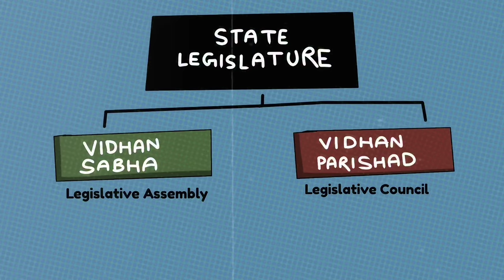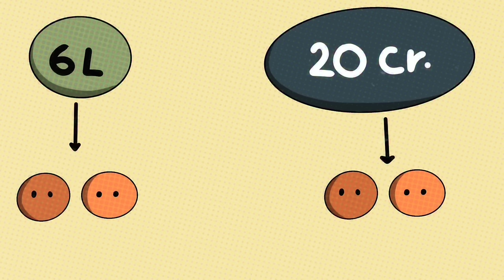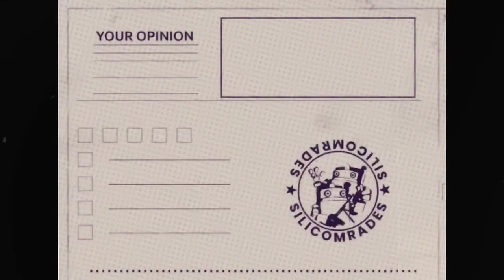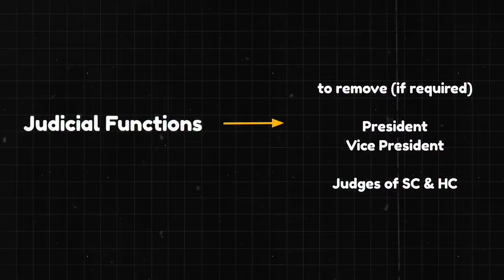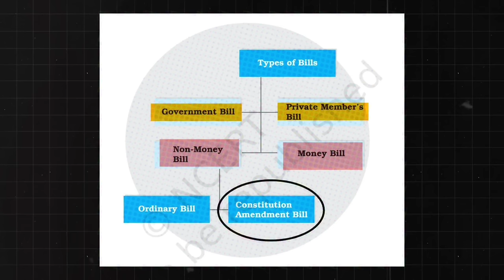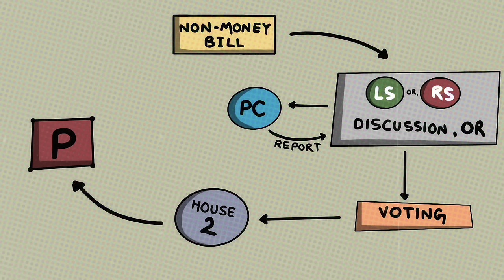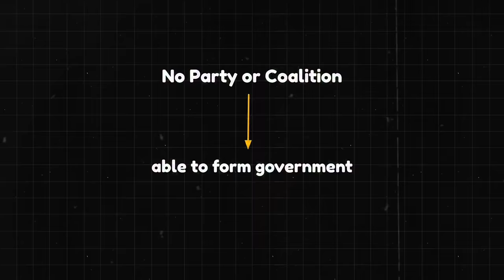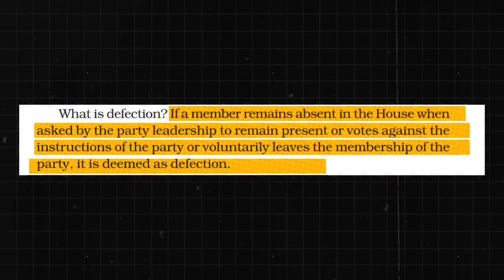Legislature | Polity Class11 NCERT | Animation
This video explains Chapter 5 (Legislature) of class 11th Polity NCERT Book, Indian Constitution at Work.

Timestamp:

0:00 Intro
0:25 National Legislature and State Legislature
1:33 Rajya Sabha and Lok Sabha
4:11 Functions of Parliament
6:05 Special Power of Rajya Sabha & Lok Sabha
7:14 How does the Parliament make Laws?
8:50 What is Parliamentary Committee?
10:05 Bill to Act (step by step process)
11:19 How Parliament control the Executive?
13:44 How does the Parliament regulate itself?

Please read the chapter once from your book after watching the video.